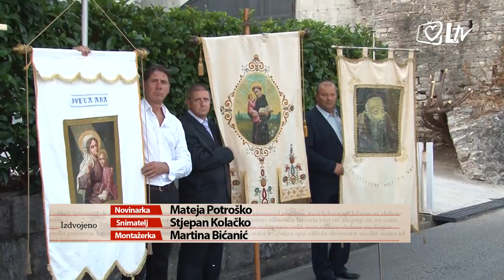Izdvojeno 18.9.2017. - Tijelo sv. Leopolda B. Mandića u rodnom Herceg Novom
Tijelo svetog Leopolda Bogdana Mandića 75 godina nakon njegove smrti doneseno je u njegov rodni grad – Herceg Novi. Njegovo neraspadnuto tijelo u petak 15. rujna u popodnevnim satima u Park Boke donijeli su volonteri Croce Verde, u pratnji delegacije iz Padove, upravitelj svetišta sv. Leopolda Mandića u Padovi, fra Flaviano Gusella i provincijala Hrvatske kapucinske provincije fra Jure Šarčevića i gvardijana kapucinskog samostana u Padovi fra Marka Putina. Tijelo je ranije bilo u Zadru koji je bio prvo mjesto njegovog putovanja Jadranom, od 14. do 19. rujna. Uz pratnju crkvenih zvona, svečanu ulaznu procesiju predvodila je Bokeljska mornarica, a liturgiju dočeka predvodio je mjesni kotorski biskup mons. Ilija Janjić.